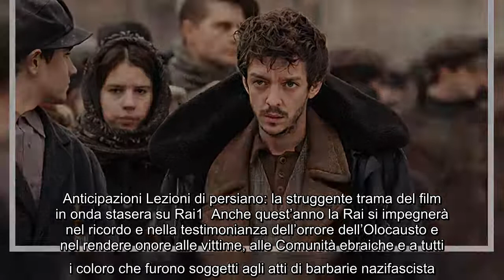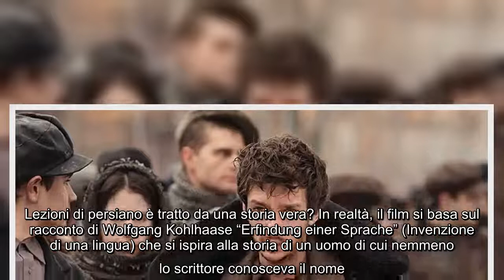Anticipazioni Lezioni di persiano la struggente trama del film in onda stasera su Rai1 Anche quest'0